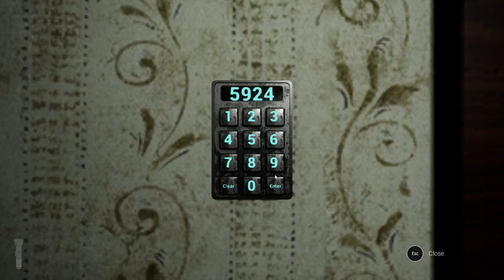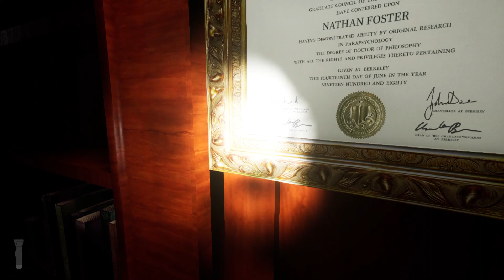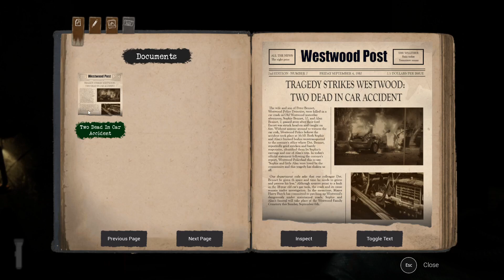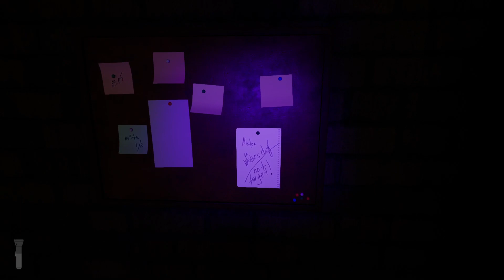Westwood | Day Eight | Halloween Countdown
Wow bro its a nice house

Title: Westwood Shadows
DEVELOPER: RedSoup Studio
PUBLISHER: RedSoup Studio

Game Information:

Game:  Westwood Shadows

A police detective returns to his abandoned hometown, where he must confront his past and an unsolved case draped in shadows. Follow Peter Bennet through a first-person, puzzle-solving game with mild horror elements, and explore the mystery and heavy atmosphere of Westwood Shadows.